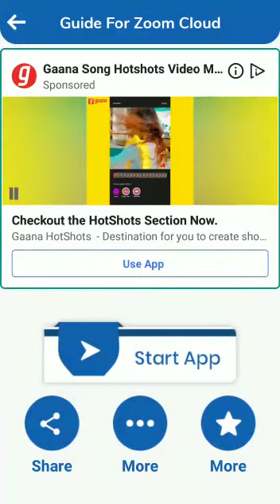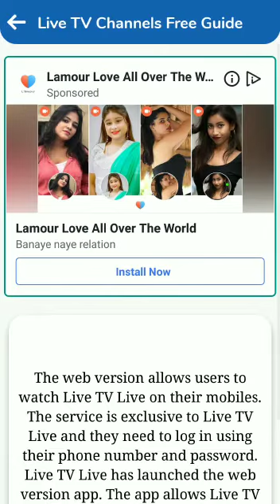Mohammed Eleiwa - Live TV Channels Free Online Guide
Live Channels app is for watching Live TV. Watch your favorite news, sports, movies and TV shows from various channel sources such as a built-in tuner, IP-based tuners, and more and show them instantly on your Android TV.

Find out what's on television tonight with our full TV listings guide, showing you the best program. Use the Angel TV Guide to get the latest TV listings and remote record all your favorite shows.

With the new on the internet live TV channels you can have Free Live TV App All Channels For Free Guide directly on your cell phone free cable channels over the internet without having to leave the TV set to record the programs you want to watch.

This Application is only for guide and advises Live TV All Channels Free Online Guide. This app is not giving deceptive behavior with user.

Through this guide watch live television over the internet you will see that it is very easy to enter the programs live online channels that are offered free television over the internet as the best options for you to see that series that you are passionate about watching tv for free over the internet and that you do not want to miss out on the best chapters that come next, like watching tv on the internet, you can see it on your mobile phone when the expected time is up.